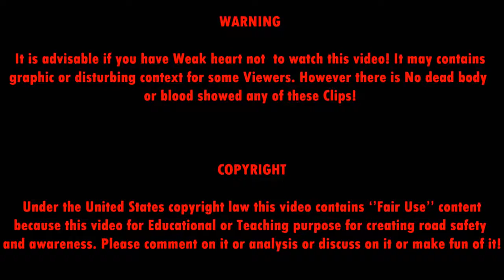BEST SUPERCARS CRASH 2015 - BEST SUPERCARS